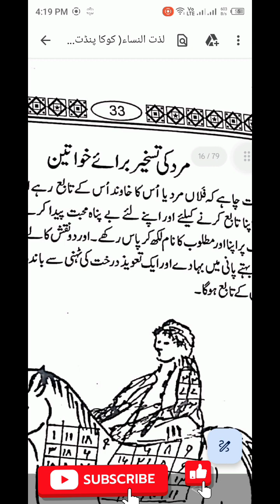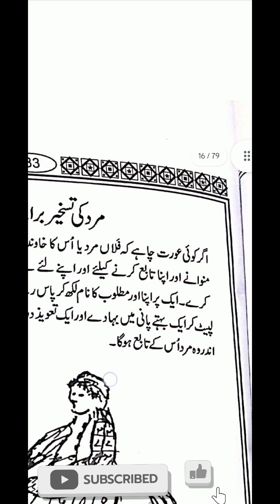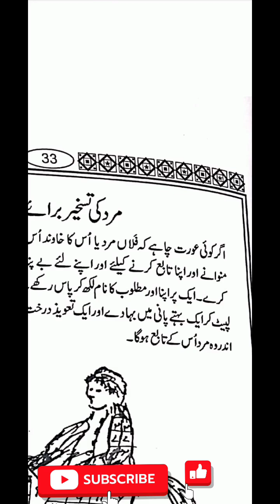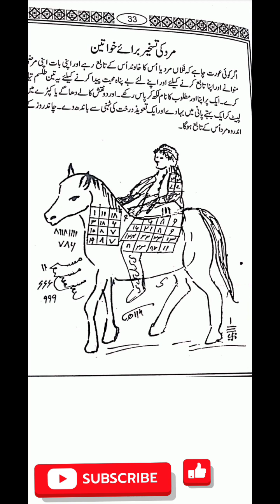Tashkheer MOHABBAT ka Tilismati Taveez by kokapandit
koka pandit Bengal Hindi Me Kitab koka pandi lazat un nisa bangal Book Hindi kale Jadu ki amliyat book Hindi koka pandi lazat un nisa
bangal

VIGYAN BHAIRAV TANTRA
Bhavishya Malika Puran

Kok Shaster by Koka Pandit
Kok Shaster Book Review
Koka Pandit Books
Hikmat books in urdu
tib books in urdu
kok shaster
koka pandit
koka pandit kitab

Real Koka Shastra kashmri Book Free Downloaded
Hub Efiyoon Mardana Taqat Hamisah Qaim Rahy Real Kook Shaster
Kok Shaster By Koka Pandit Free Amliyaat
Asli Koka Pandit Maha lazaton Nisa urdu tarjumy KY sat |Bengali kala Jado

Hi Friends First of all thanks to landing my video in this video i will review the book with name of kok shaster by koka pandit this is one of the most old book. you can see the physical condition of this book.i hope you like my video if you want to buy this book please contact us. contact number shown in video.